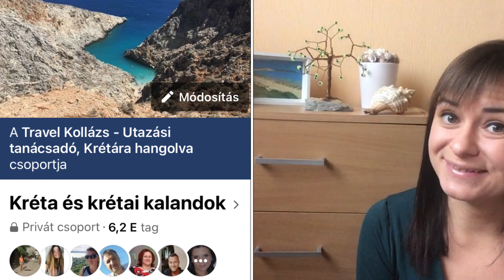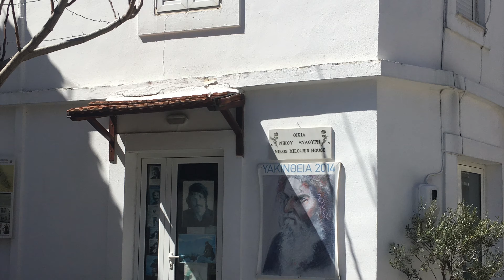Mit nézz meg Krétán?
Melyek Kréta Top látnivalói és hol találod őket a szigeten? Mit érdemes róluk tudnod?
Strandok, történelmi helyek, városok, természeti szépségek és falvak Krétán.
Ismerj meg néhányat ebből a videóból.